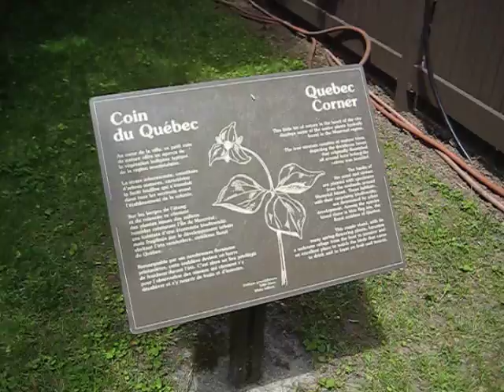Montreal: Quebec Corner in Jardin Botanique